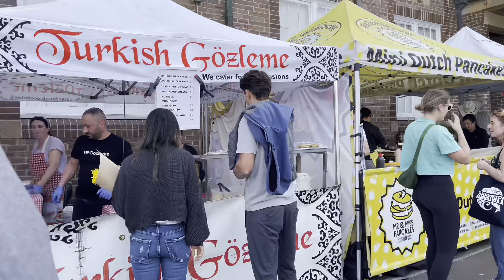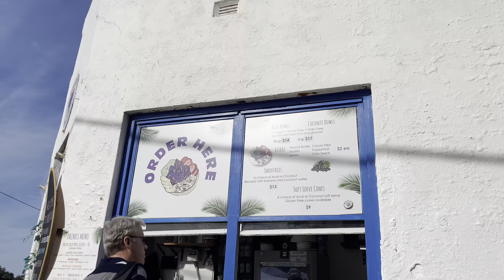Bondi Markets & Manly Beach Adventure: Fresh Food Acai Fish & Chips Fruits & Veggies Sydney Vlog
Bondi Markets & Manly Beach Adventure: Fresh Food and Seaside Delights!

Join us on an exciting vlog as we explore Bondi Beach and Manly, two iconic destinations in Sydney. Experience the vibrant Bondi markets, where we pick up farm-fresh fruits and veggies from Rita's Markets. Then, we head to Manly for refreshing acai bowls and indulge in classic fish and chips by the beach. Enjoy the sun, sand, and mouthwatering food as we capture the essence of Sydney's summer scene.